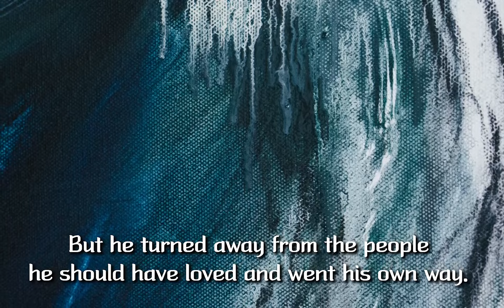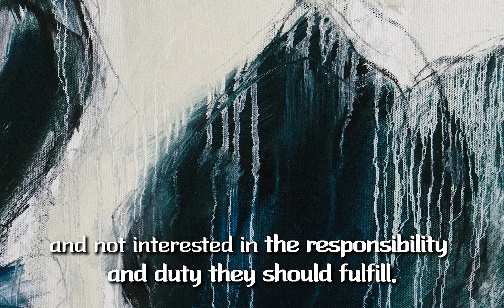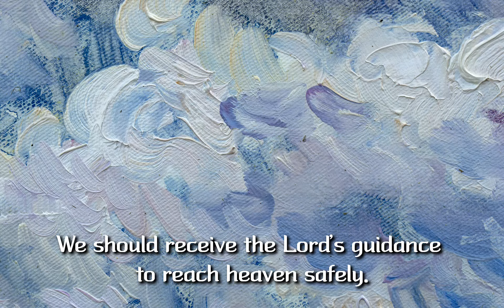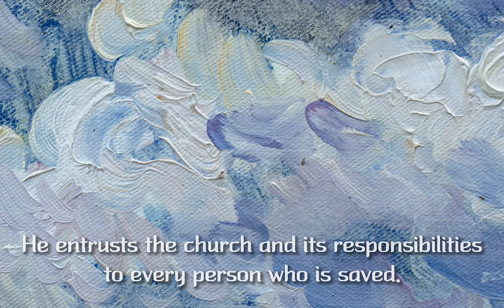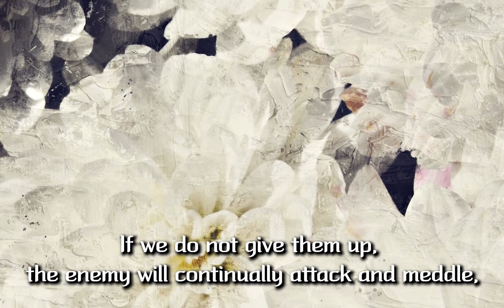[On 3minutes] The Man Who Should Not Have Been Born | Overseer Sung-Hyun Kim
The Man Who Should Not Have Been Born
Mark 14:10-21
Sungrak Church Lord’s Day Service on January 16, 2022

What will you do if you see your house set on fire? Will you give various excuses, get out and run away to avoid a difficult situation? If you do, who will protect the rest of your family who are in the burning house?

This was the case with Judas, who turned from the Lord’s wishes and went after the darkness. Though the situation was irreversible, the Lord loved Judas to the end to give him a final chance. The Lord wanted him to undertake the work of establishing churches and preaching the Gospel through the world, just like the other disciples. But he turned away from the people he should have loved and went his own way.

Even today, many people turn away from their responsibility to serve the church and go their own way. The Lord entrusted them with the church. But if something in the church is not to their taste, or they believe the church is not benefitting them, they abandon the church. For sure, they may have legitimate reasons, but this will ruin them. Since they threw away the sheep which the Lord entrusted to them, they drive a nail through the Lord’s heart.

Many people are only satisfied with being saved and not interested in the responsibility and duty they should fulfill. Due to the self-centeredness taught by the world, people approach everything in the church with this question, “Is it helpful for me?” They even leave the church to look for better conditions. Similarly, if people think the church is where they can make choices suited to their tastes, it means they are not grateful for God’s grace. It means they do not accept this new home of faith, which the Lord provides for each person.

We should receive the Lord’s guidance to reach heaven safely. The Lord prepared a method to do this: serving the church. He entrusts the church and its responsibilities to every person who is saved. Therefore, everyone should do their best to take care of others in the church. The devil does not stop attacking to destroy the church and make believers stumble. To achieve lasting victory, we should all encourage and have compassion on each other, and above all, sacrifice ourselves for others.

Even though many people come to the church, they still do not abandon the ideas and methods they learned in the world. God never promised such ambitions. If we do not give them up, the enemy will continually attack and meddle, and we cannot help be affected. None of us should act like this and be destroyed. So let’s not surrender ourselves to the world’s habits, but throw off temptation by repenting at every moment. Let’s love the church to the end as the Lord loves us to the end. Let’s remember the responsibility which the Lord entrusted to us and be faithful to serve the church.

Place: Christian World Mission Center (CWMC)
Address: Sindorim-ro 56-24, Guro-gu, Seoul, South Korea

Service time:
07:00 AM    1st Service
09:00 AM    2nd Service
11:00 AM    3rd Service  (English translation provided)
02:50 PM    Union Service at CWMC

Address: 379-5 Singil 5-dong, Yeongdeoungpo-gu, Seoul, South Korea